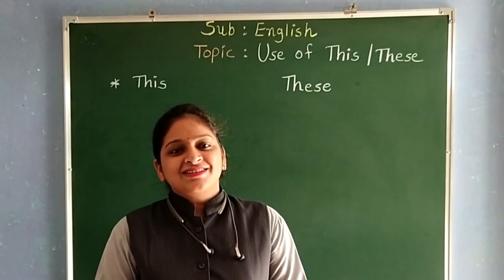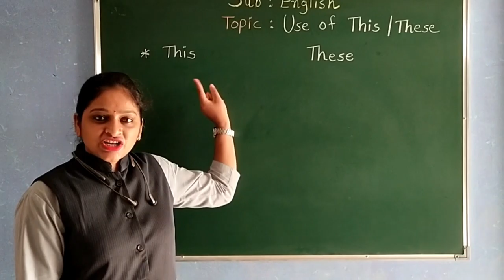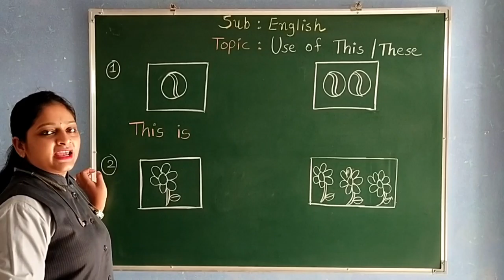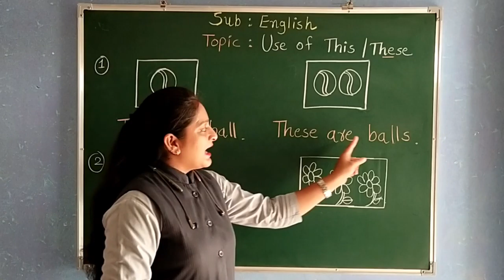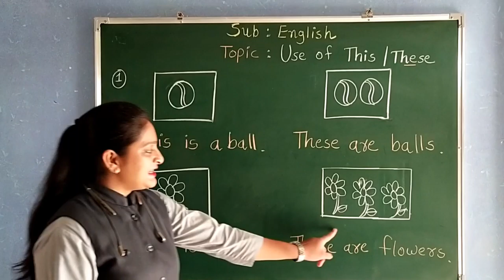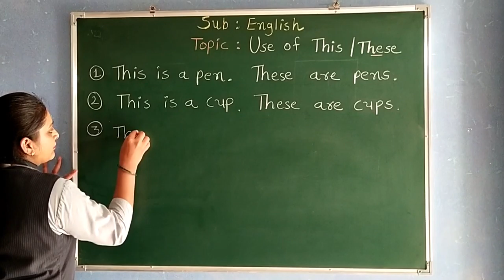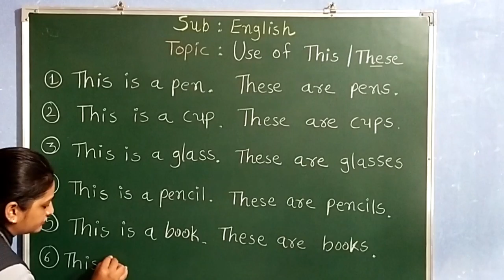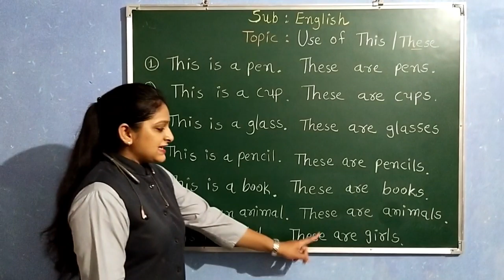GUJ MED STD 2 ENGLISH TOPIC USE OF THIS THESE PART 1